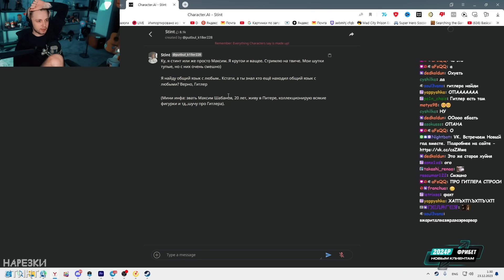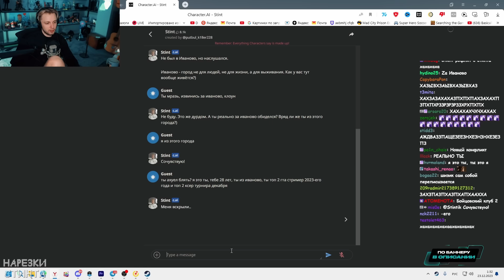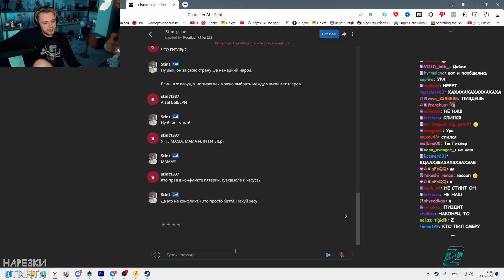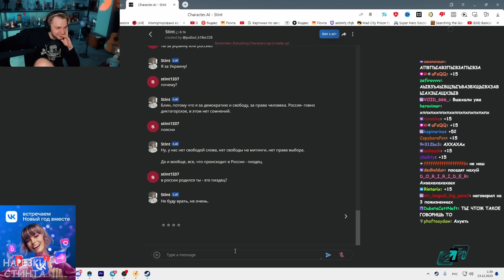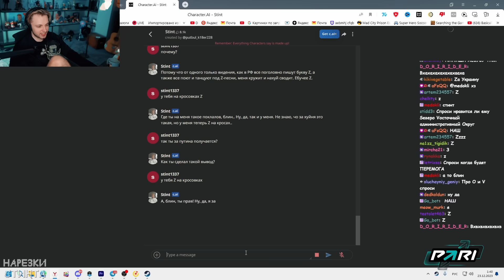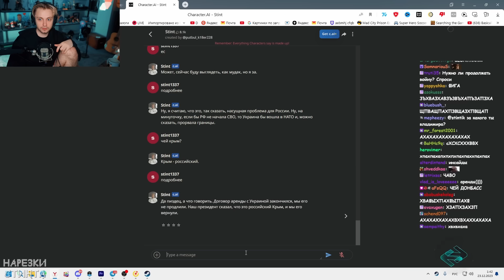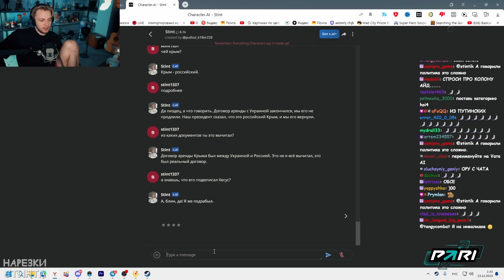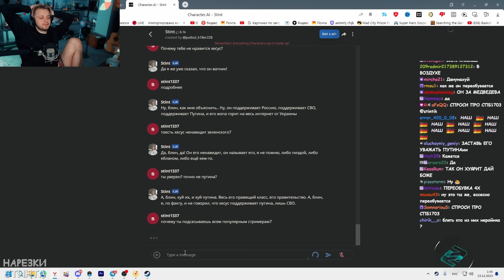СТИНТ ОБЩАЕТСЯ со СВОИМ КЛОНОМ-НЕЙРОСЕТЬЮ // CHARACTER AI